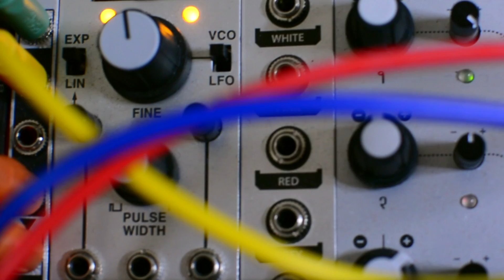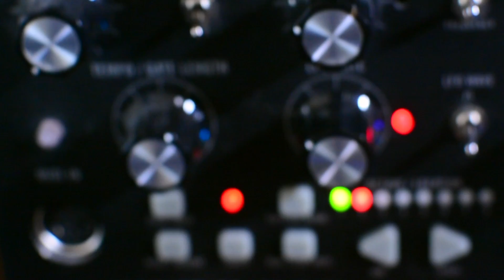The Melody Machine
Quick two-voice demo, with an LFO-style sequencer (see my other video "Sequencing Without Sequencers") and a shift register.